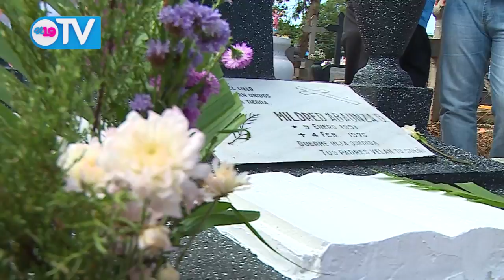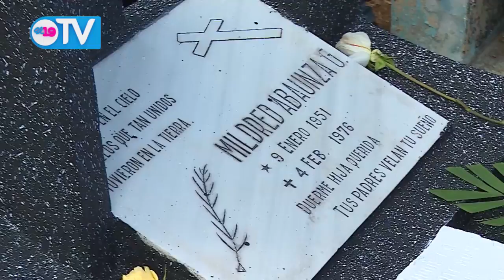Juventud Sandinista rinde homenaje a Mildred Abaunza